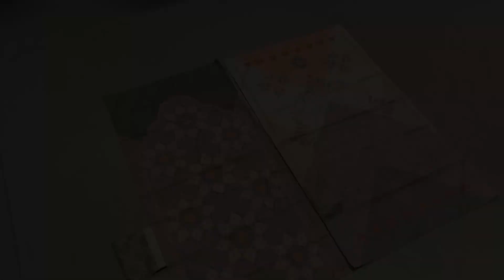HAUL & REVIEW - Mukena & Sajadah Travel Mini | ternyata sekecil ituuu (?) 🫣 + tas ala pinterest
udah lama nih bestie gak haul & review barang.
Kali ini gue mau review Mukena & Sajadah Travel yang lagi viral di tiktok.

What I use for my video :
Editing Video : Wondershare Filmora 9.5 + Inshoot
Editing Thumbnail : Lightroom + Photoshop CS5

I'm not own any music on my video.
By : BGM President, Anja Kotar.

XOXO!